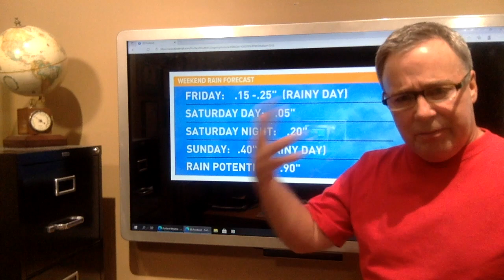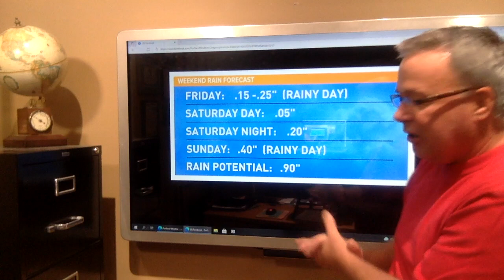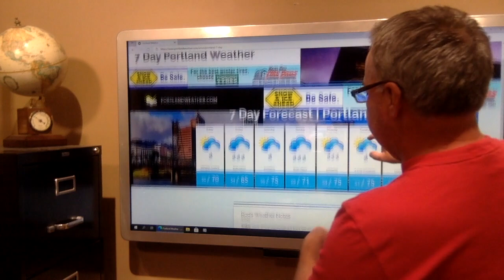Portland Weather - Rain Is Coming!